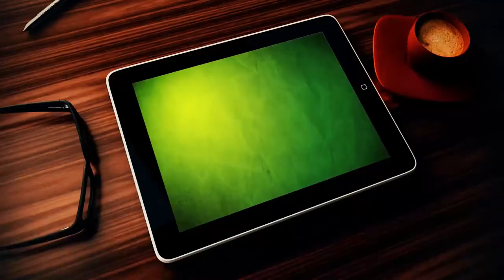Swing Sets and Playsets in Houston Texas ~ Houston Swing Sets ~ Tree Frogs Wooden Swing Set Factory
~ Swing Sets and Playsets in Houston Texas ~ Swing Sets and Playsets in Houston Texas – Fitness that is Fun Get out and play! At Tree Frogs Wooden Swing Set Factory we take the play business very seriously because, for kids, the play is serious business. Play is crucial to a child’s cognitive, physical, emotional and social development. Swing Sets and Playsets in Houston Texas set to ensure that the important function of play will always be fun! Swing Sets and Playsets in Houston Texas is America’s Best Value in Swing Sets. Tree Frogs Wooden Swing Set Factory offers an array of swing set styles and accessories to grow and change with your family’s needs. Tree Frogs swing sets are built with chemically free, natural premium lumber which comes from certified mills that have sustained yield forest management. Designed for years of birthday parties, play dates and backyard family fun. Swing Sets and Playsets in Houston Texas is built to last with a solid warranty to back them up. Quality Lumber and Components Swing Sets and Playsets in Houston Texas is built with chemically free, natural premium lumber which comes from certified mills that have sustained yield forest management. Both redwood and cedar are naturally resistant to insects, decay and unlikely to warp or twist. And, because all of our lumber is chemical free and from sustainable forests, it’s not only healthy for families but the world in which they play. Designed for years of birthday parties, play dates and backyard family fun. Tree Frogs swing sets are built to last with a solid warranty to back them up. Results in Life Long Memories Swing Sets and Playsets in Houston Texas is known as America’s Best Value in Swing Sets and we offer an array of swing set styles and accessories to grow and change with your family’s needs. Check out our Tree Frogs Swing Sets and see our award-winning designs. Our Tree Frogs “Fungineers” are ready and available to help every day of the week including Saturday & Sunday. They’ll be sure you have all you need to create the play system of your dreams. As well, we can recommend a professional installer in your area so that your family doesn’t have to work too hard to have fun. We don’t just craft premium products for outdoor play…We craft an experience of life! Invest in your child’s future by giving them the tools for nonstop fun and healthy living, and year after year, you can trust Swing Sets and Playsets in Houston Texas high-quality outdoor swing sets and playsets to build strength, boost confidence, and develop the imagination… Flip through our catalog to have a look all our different configurations and features, all designed with top quality and safety standards in mind. Or stop by one of our Tree Frog Wooden Swing Set factory Showrooms and let your kids try out our demo sets! Swing Sets and Playsets in Houston Texas is your headquarters for backyard fun. Sets and Playsets in Houston